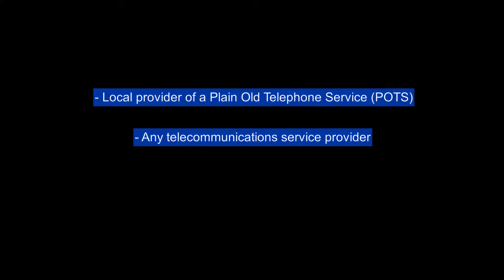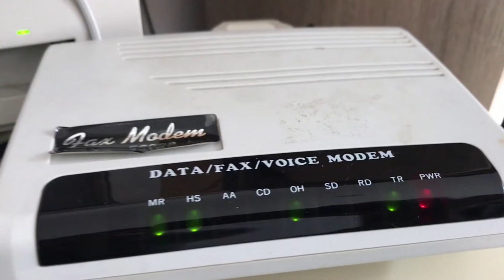What TELCO means? - Network Encyclopedia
What is the meaning of Telco in networking and telecommunications?

Telco stands for Telephone Company.

Some of the major's TELCOs of the US:
 - AT&T
 - Sprint Corporation
 - T-Mobile US
 - US Cellular
 - Verizon